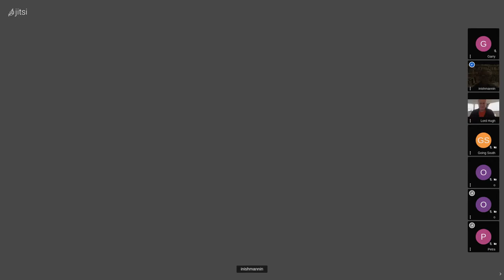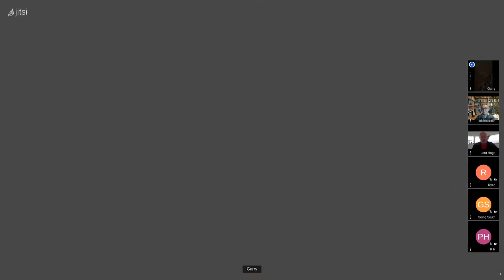No Escape - Extinctionati Eastern Meeting 87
In this meeting we discuss putting the Extinctionati's cards on the table.  It's all about The Flippening.